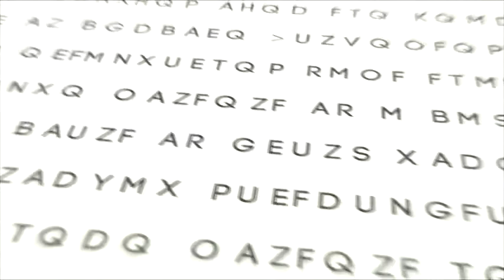The Holy Bible: Genesis 14:3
Genesis 14:3  All these were joined together in the vale of Siddim, which is the salt sea.